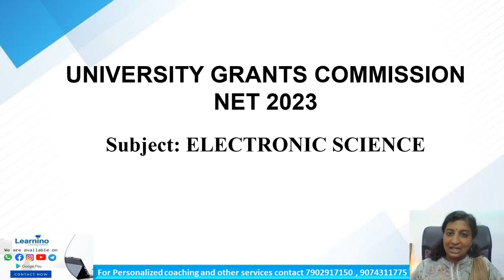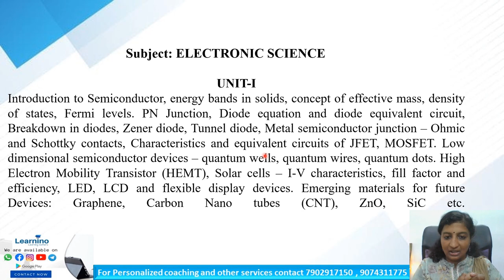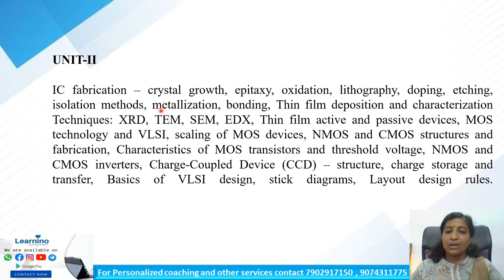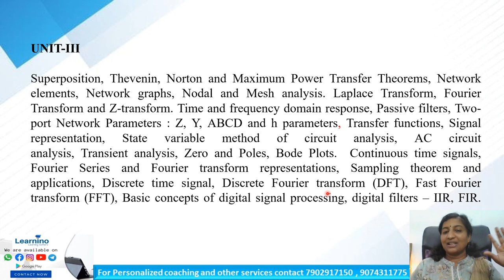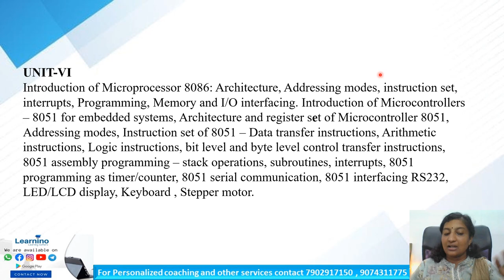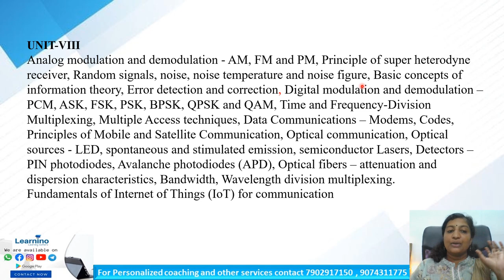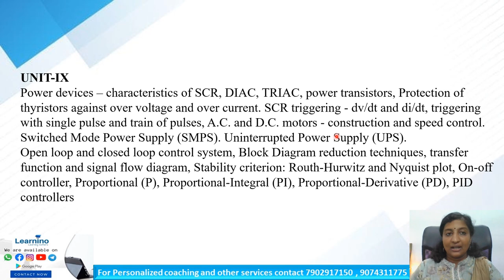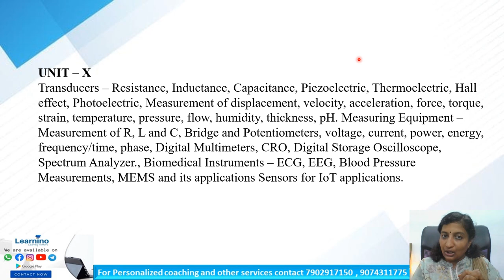UGC NET, Electronics Science Paper 2 Syllabus